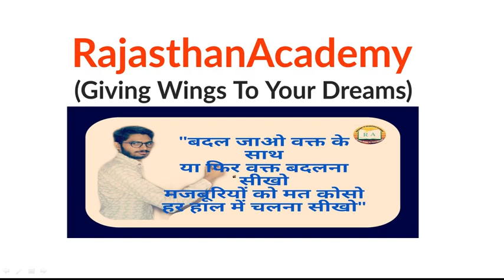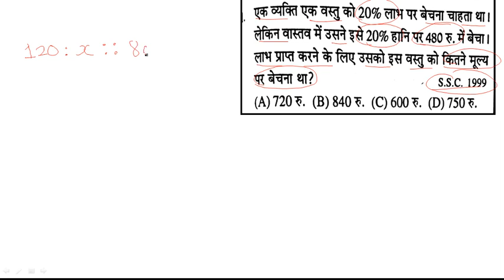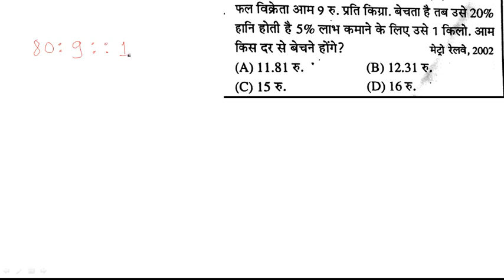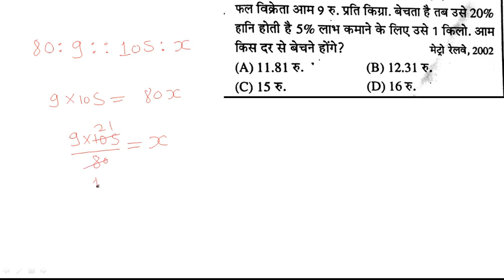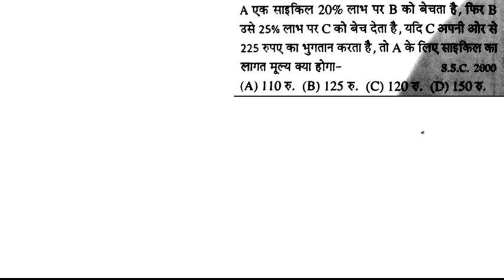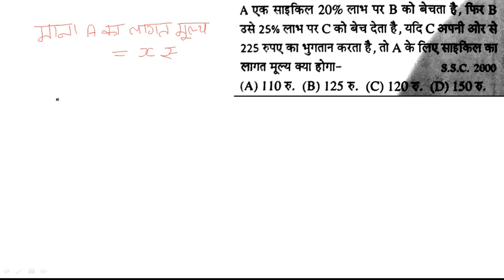REET LEVEL2 Maths Online class(रीट लेवल 2) //Loss-Profit (लाभ-हानि )//part 5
Thanks Watching Video And Please Give Your Feedback Through Valuable Comment.